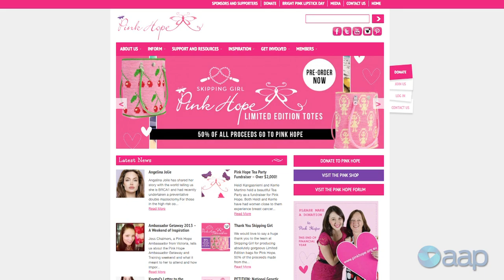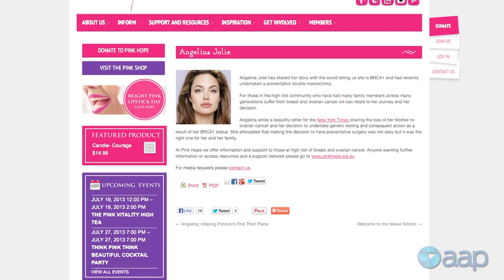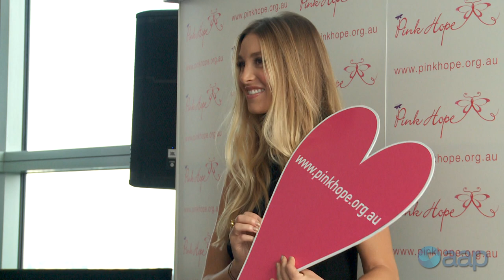Whitney Port signs on as Global Ambassador for Australian cancer charity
July 18, 2013. US reality TV star and fashion designer Whitney Port signs on as Global Ambassador for Pink Hope, an Australian charity aimed at inspiring women to be proactive and vigilant with their breast and ovarian health. Pink Hope's founder Krystal Barter (who underwent the same preventive double mastectomy procedure as Angelina Jolie) joins Whitney Port to speak about the charity and it's aims. (AAP/Leah McLennan & Tom Compagnoni)